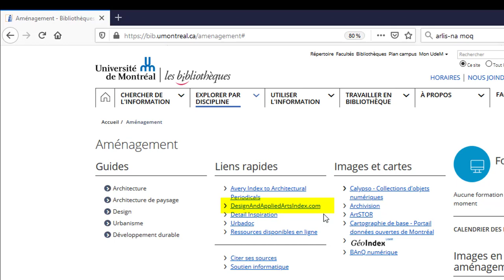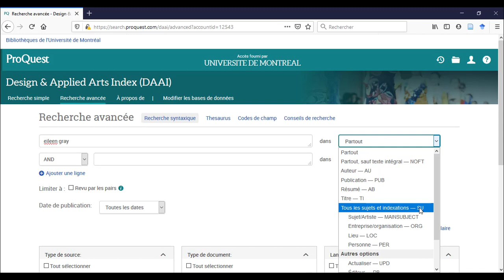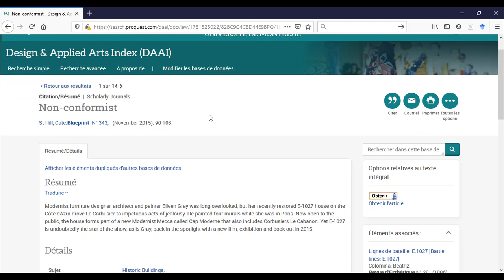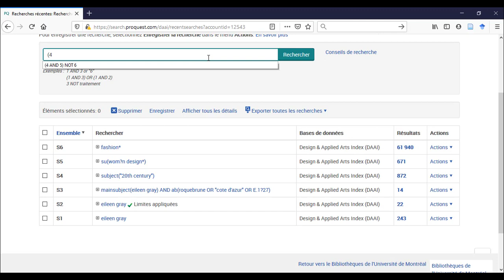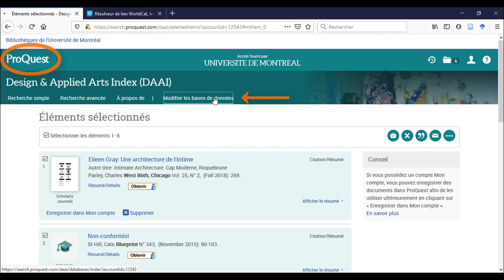Chercher des articles avec Design and Applied Arts Index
Un aperçu de la base de données Design and Applied Arts Index, le contenu et l’étendue de la couverture, les fonctionnalités de la recherche, le tri et la gestion des résultats de recherche.